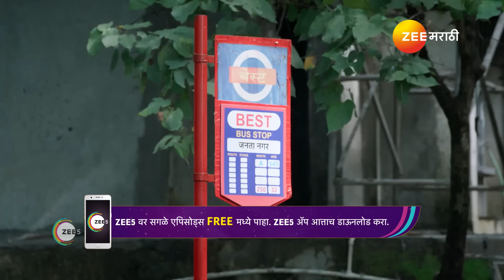Shiva | रामभाऊना कीर्तीची काळजी वाटते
Keerti gets upset as Rambhau refuses to buy a new car for her. Shiva makes everyone travel by bus as a surprise. When Anna expresses that he is impressed with Divya, she makes a request to him.